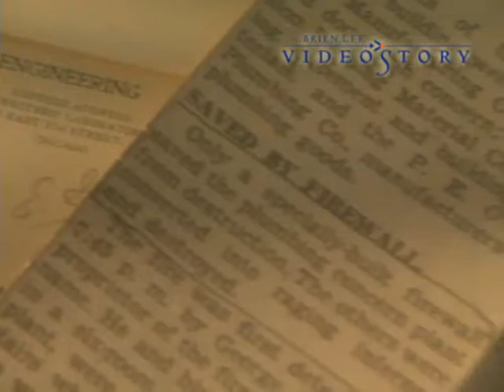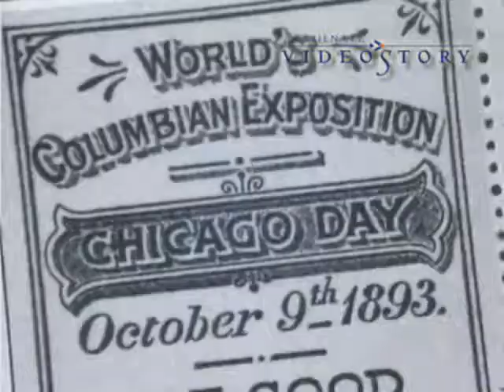Underwriters Labs 100th Anniversary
This video is the opening video for a combined multimedia / live stage play mix created to celebrate UL's 100th Anniversary. It begins at the Columbian Worlds Exhibition in 1893 in Chicago, where UL founder William Henry Merrill was sent by an insurer to check on the new fangled electric lights the exhibitors were featuring in their exhibits. Soon thereafter, Underwriter's Labs were born. Two actors were featured-- one played Merrill, and one played an inquisitive young boy who admired Merrill. The story was told through a series of short live vignettes, interspersed with historical videos tracing the growth of UL.